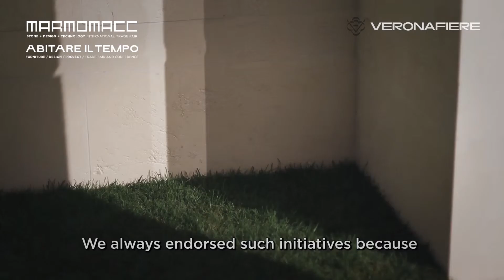Best Communicator Award 2014 - Grassi Pietre, Primo Premio Categoria Design (sub ENG)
Marmomacc 2014: Best Communicator Award - Grassi Pietre, Primo Premio Categoria Design (Sub ENG)